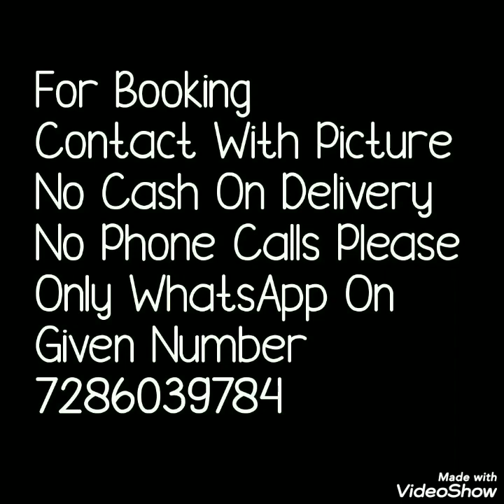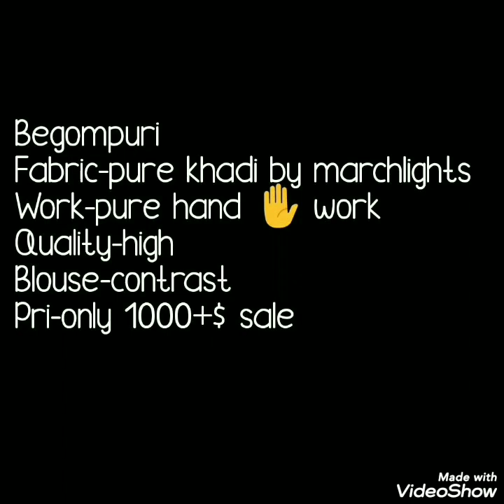Khadi Cotton Sarees/Begumpuri Sarees// Latest Handloom Sarees //Bella Fashion World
Hello all.
Todays collection beautiful hand loom saree called as begumpuri sarees. These are Handwoven in the small town of Begumpur, West Bengal, these sarees can be identified by their loosely woven, light-weight make and contrasting borders. Both side borders are available for theses sarees . Watch this video until the end.

1 . watsup for order: 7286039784
 2. no negotiations please
 4.Sorry, cash on delivery service is not available
 5.payment can send through RTGS,,google pay or paytm,account transfer.
 6.Dispatch will be with in 2 3 day after payment
 7.After dispatching we will send you courier number through watsup
 8.Depends on distance item will receive.normally 7 to 10 working days
 9.Take video at the time of parcel open
10.if you find any damages you can returned to same address
11.we supply all over  india,and overseases also.